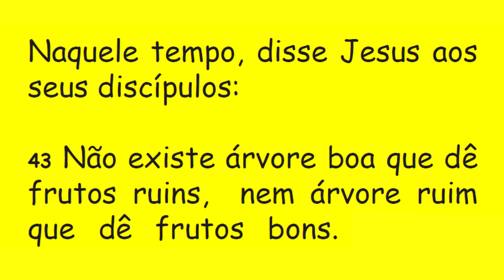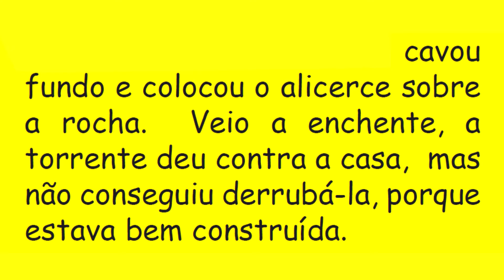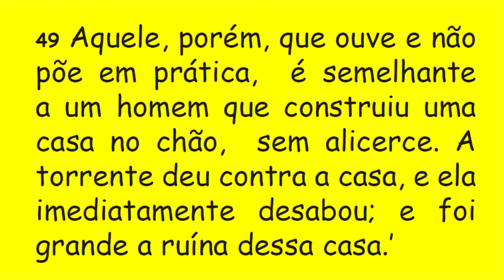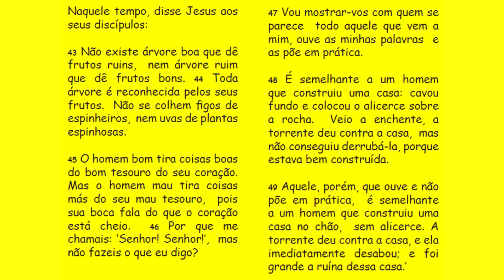DIÁRIO ESPIRITUAL MISSÃO BELÉM 16/09/2017 - Lc 6,43-49